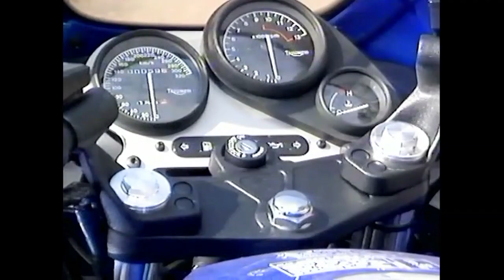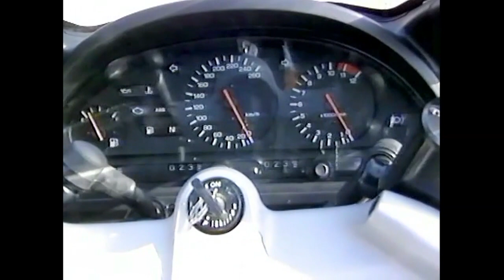Dags att lufta mortorcykeln! Perstad Presenterar: TrafikMagasinet, BilTV med Perstad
Glenning om mopeder och mc inför sommaren 1993. Hej och välkommen, vad roligt att du hittat min BilKanal där jag presenterar och berättar  sådant som inte är känt kring TV:s bilprogram, TrafikMagasinet. TRAFIKMAGASINET BilTv med Perstad